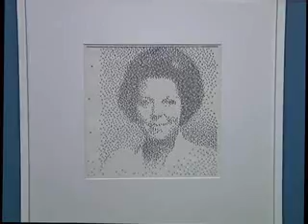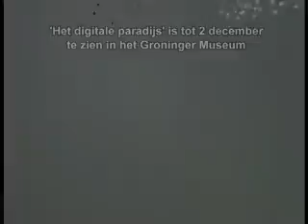Tentoonstelling Peter Struycken in Groninger Museum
over de overzichtstentoonstelling in het Groninger museum